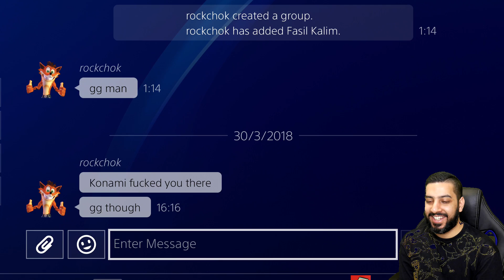PES 2018 myClub | Time for Forfeit? #66